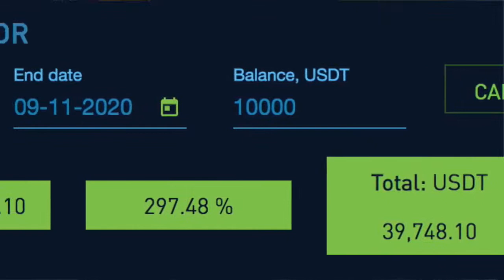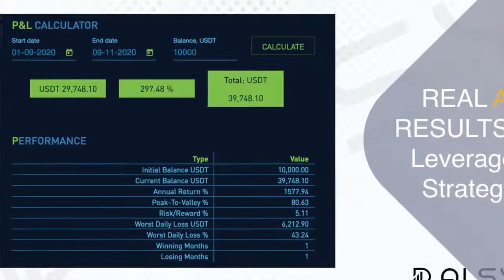Daisy interview with Dr Anna Becker of Endotech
D.AI.SY Exclusive interview with Mr Jeremy Roma